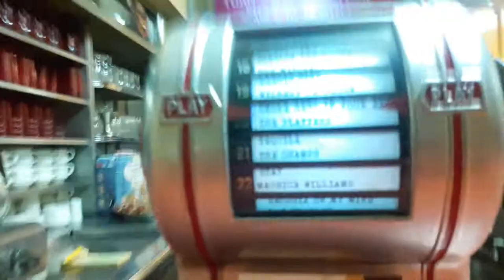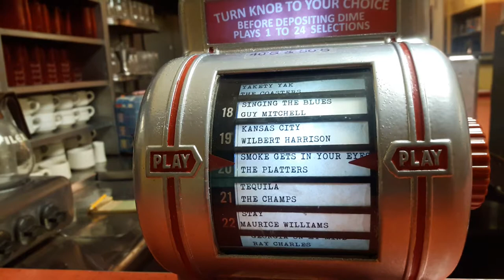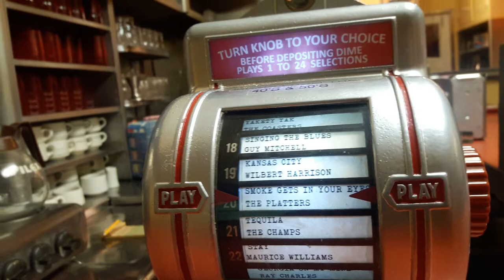Smoke Gets In Your Eyes - the Platters - vintage tabletop jukebox